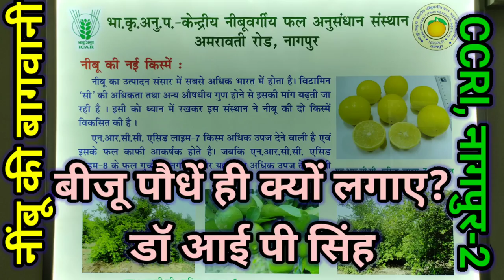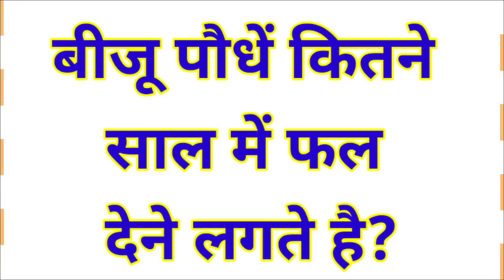126. नींबू के बीजू पौधे ही लगाए: डॉ आई पी सिंह, CCRI, नागपुर, महाराष्ट्र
नींबू के प्रमाणित पौधों आप यहां से ले सकते है -
1. सीसीआरआई, नागपुर, महाराष्ट्र
2. PDKV, अकोला, महाराष्ट्र
3. जय हिन्द नर्सरी, भिवाड़ी, राजस्थान
4. अमेजिंग किसान